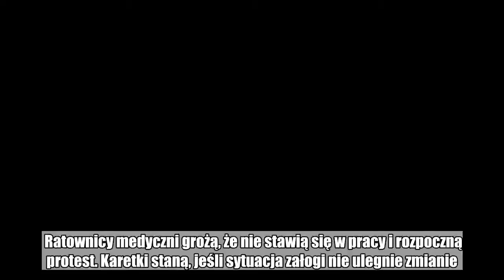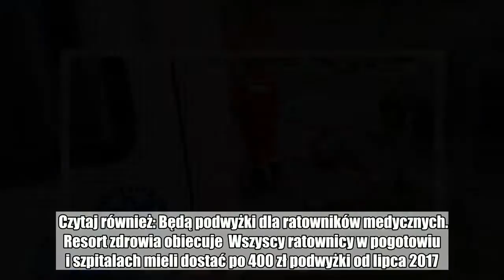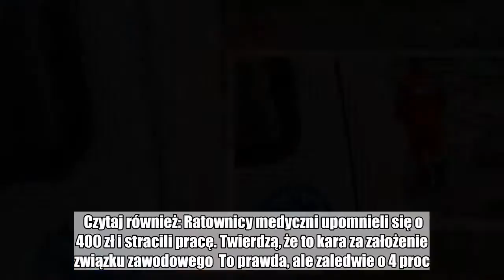Karetki staną, jeśli nie znajdą się pieniądze dla załóg. Ratownicy zapowiadają protest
Ratownicy medyczni grożą, że nie stawią się w pracy i rozpoczną protest. Karetki staną, jeśli sytuacja załogi nie ulegnie zmianie. Ratownicy chcą uczciwej realizacji obietnic i podwyżek.  - Poprzemy protest, bo jako grupa zawodowa jesteśmy cały czas oszukiwani – mówi Jarosław Madowicz, prezes Polskiego Towarzystwa Ratowników Medycznych na łamach "Gazety Wyborczej".  Jak przypomina dziennik, podwyżki dla ratowników miały być już rok temu. I wówczas widmo ogólnopolskiego protestu zawisło nad resortem zdrowia. Zapobiegło mu porozumienie zawarte z ówczesnym wiceministrem Markiem Tombarkiewiczem.  Czytaj również: Będą podwyżki dla ratowników medycznych. Resort zdrowia obiecuje  Wszyscy ratownicy w pogotowiu i szpitalach mieli dostać po 400 zł podwyżki od lipca 2017. Od stycznia 2018 kolejne 400 zł – pisze ”Wyborcza”. Dla 16 tys. ratowników rząd przyznał dotację. Pieniądze trafiły do pogotowia, ale załogi pracujące już dla Szpitalnych Oddziałów Ratunkowych (SOR) nie dostały nic. Resort zdrowia stwierdził, że szpitale same powinny znaleźć pieniądze, bo NFZ zwiększył im kontrakty.  Czytaj również: Ratownicy medyczni upomnieli się o 400 zł i stracili pracę. Twierdzą, że to kara za założenie związku zawodowego  To prawda, ale zaledwie o 4 proc., a pieniądze poszły na inne podwyżki, wynikające ze wchodzącej w życie ustawy o minimalnych wynagrodzeniach – tłumaczy dziennik. W końcu NFZ zapowiedziało, że wypłaci dodatkowe pieniądze, ale tylko za okres od lipca 2017 do grudnia 2018. W przyszłym roku wynagrodzenia wrócą do poprzednich stawek. Wyjątkiem mają być jedynie SOR-y. Na czym polega praca dyspozytora pogotowia?:         To kolejny absurd – pisze ”Wyborcza”, bowiem w szpitalach bywają jednocześnie SOR i Izba Przyjęć. To powoduje, że wykonujący tę samą pracę ratownicy z dwóch karetek w jednym szpitalu będą otrzymywać różne pensje. To już się zdarza, zwłaszcza w pogotowiach, gdzie zespół ratowników współtworzą również pielęgniarki. Te z kolei wywalczyły już dużo wyższe stawki.  - Doświadczenie uczy, że łagodny protest nic nie daje. Nie przyjdziemy do pracy. Inaczej nie wymusimy zmian – podkreśla w ”Wyborczej” Roman Badach-Rogowski, przewodniczący związku zawodowego ratowników. Masz newsa, zdjęcie lub filmik? Prześlij nam przez dziejesie.wp.pl  Polub money.pl na Facebook:  służba zdrowia,  karetki,  ratownicy medyczni,  sor,  protest ratowników  Służba zdrowia